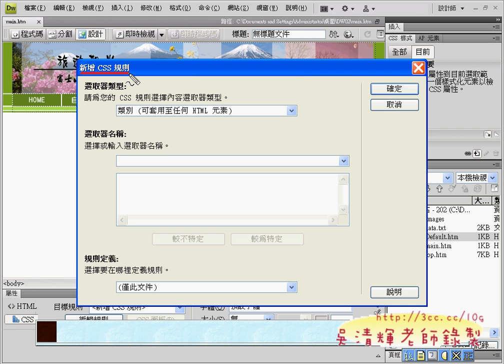05_202題(2)(3)樣式表01_1.avi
這次應蘭陽技術學院行銷與流通管理系李老師之邀，
能到系上分享Dreamweaver CS4證照考試的教學經驗，
對於Dreamweaver網頁設計的教學已經有超過10年以上，從最早的Dreamweaver3的版本開始，
還有之後加入無需寫程式存取資料庫功能使他大放異彩，
之後被ADOBE公司併購後更是如虎添翼，最近的Dreamweaver5.5也加入了寫APP的能力，
相信Dreamweaver的學習會更多人加入。

今年的技職之光洪振傑，也是湜憶的學生，他也是這次ANDROID五零高手大賽的第二名得主。
以上是這次上課的影音：

01_下載與新增網站流程
02_104題台灣之光(1-3)
03_104題台灣之光(4-6)
04_104題台灣之光(7-10)
05_104題台灣之光
06_206_Camera_People(1-3)
07_206_Camera_People(4-10)
08_206_Camera_People(易錯說明)
09_練習系統與302題結果說明
10_302全新功能介紹(1-3)
11_302全新功能介紹(4-6)
12_302全新功能介紹(7)

Google Andriod,蘭陽技術學院,行銷與流通管理系,湜憶,吳清輝老師,程式開發,線上教學,e化創新,雲端計算,吳老師提供